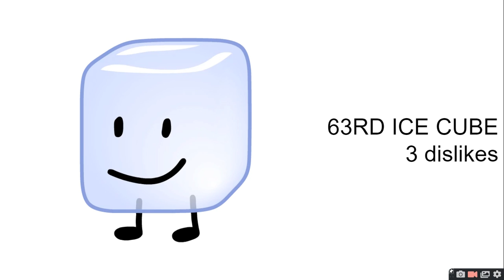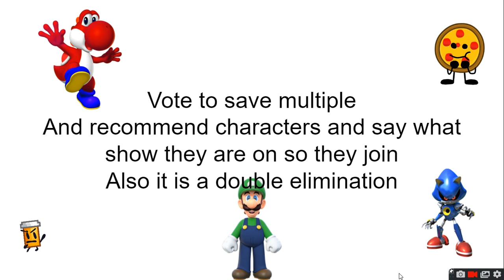Your Viewer Voting Episode 13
it is back